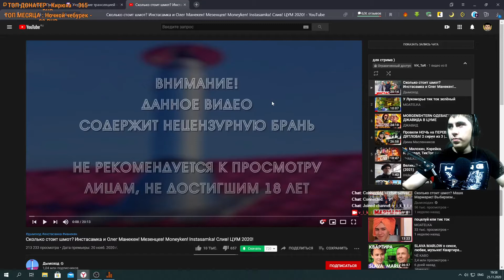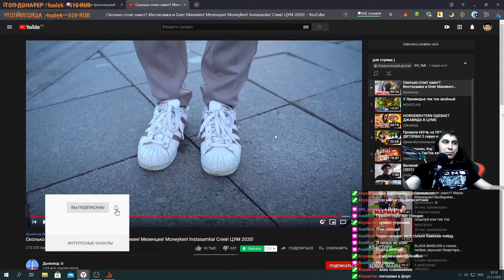РЕАКЦИЯ :СКОЛЬКО СТОИТ ШМОТ